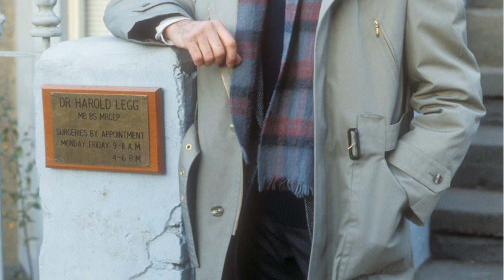SOAP STAR DEAD Leonard Fenton dead aged 95 – EastEnders star who played Doctor Harold Legg dies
EASTENDERS star Leonard Fenton, best known for his role as Dr Harold Legg, has died aged 95.
The actor appeared in a whopping of 267 episodes of the popular soap.
5
Eastenders star Leonard Fenton has died aged 95.
5
He was Walford's Dr Legg since the soap's very first episode
5
His family confirmed the star's death today.
In a statemen